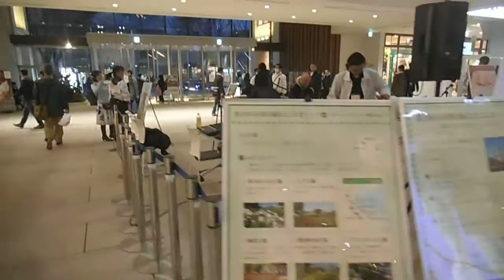DSCF2015グランモール公園 美術の広場20160327第33回全国都市緑化よこはまフェア マークイズみなとみらい